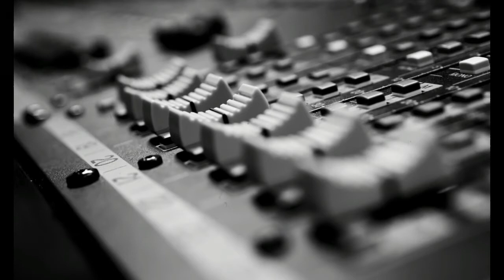SIRE MICROPHONE!! Sire Monster 7 Series!